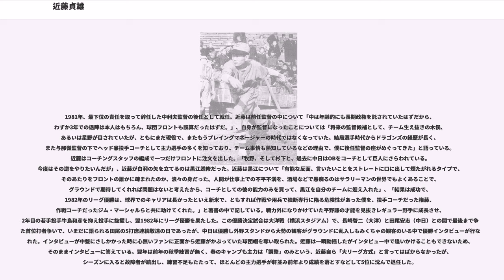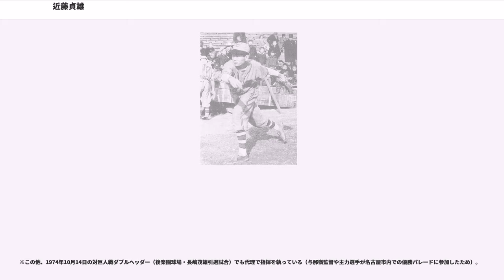近藤貞雄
近藤 貞雄（こんどう さだお、1925年10月2日 - 2006年1月2日）は、プロ野球選手（投手）・指導者・監督、野球解説者。

現役時代は西鉄軍、巨人、中日・名古屋で活躍し、引退後は中日、ロッテ、大洋、日本ハムのコーチ・監督を歴任した。

中日では、選手・コーチ・監督という異なる立場で優勝を経験した。

愛知県岡崎市出身。旧制愛知県立岡崎中学校から旧制法政大学を中退後、1943年に西鉄軍に入団。強打の一塁手として鳴らしたが、深刻な投手不足のチーム事情から石本秀一監督は、近藤の長身からの速球を見出し投手にコンバートした。同年、西鉄は資金難のため1年で解散に追い込まれてしまう。（なお、この「西鉄軍」は戦中の日本野球連盟活動停止前に解散したため、戦後に復帰を認められなかった。このため、二リーグ分立時に「西鉄（クリッパース）」としてパリーグに加盟した球団との間に直接的な繋がりはないが、氏の訃報に際しては「旧制・岡崎中学から西鉄（現・西武）入団」と書かれているものある。）

折しも徴兵による選手不足に悩む東京巨人軍の藤本英雄監督から申し出があり、1944年、黒沢俊夫らとともに巨人に移籍した（黒沢と共に、他球団から巨人に移籍した最初の選手となる）。登板しない試合には野手として出場したこともあるなどし、プロ野球が再開された2年後の1946年に大車輪の活躍でチーム最多の23勝をあげるが、秋季キャンプで滞在していた愛媛県松山市で散歩中、進駐軍のジープにはねられそうになったためそれを避けたところ、側溝に転落。そこにガラスの破片があったため、右手中指を負傷してしまう。戦後混乱期にあって迅速な治療を受けられず神経に深い傷を残してしまい、満足な投球ができなくなり巨人を自由契約になる。同僚だった千葉茂は「近藤の負傷が『別所引き抜き事件』の遠因になった」と評する。なお、近藤の右手中指は生涯第2関節から先が曲がったまま、元に戻ることはなかった。

巨人時代の同僚で中日に移籍していた宮下信明が中日の杉浦清監督に掛け合い、近藤は中日に移籍。移籍1年目の1948年、独特の3本指で投げる「疑似チェンジアップ（パームボール）」を開発し同年7勝、翌1949年7勝、1950年10勝と活躍した。この近藤の復活劇をモチーフに新東宝が「人生選手」という映画を製作した。この映画には近藤も出演している。天知俊一監督が復帰した1954年、チームがリーグ優勝を果たす。同年限りで引退。

1955年から1962年（野口〜第3次天知〜第1次杉下〜濃人監督時代）、1964年から1968年（第2次杉浦〜西沢〜第2次杉下監督時代）まで中日投手コーチを務めた。ルーキーイヤーから2年連続30勝をあげながら連投に次ぐ連投で肩を壊し、事実上投手生命を失った権藤博（後に横浜監督）の起用法に対する反省から、先発―中継ぎ―抑えの「投手分業制」を提唱。「甲子園準優勝投手」の鳴り物入りで入団しながら打線の援護に恵まれず、不振をかこっていた板東英二をリリーフエースとして起用することで実践した。板東は期待に応えて活躍。巨人・中尾碩志投手コーチとの論争などを経て近藤の「投手分業制」は球界に定着した。ただし、この件について、近藤は自著『野球はダンディズム'88』の中で「当時はまだ若輩で、濃人渉監督・石本秀一ヘッドコーチの権藤の使い方を、疑問の目で見ながらも、確たる理論的な裏づけもないまま、口を挟むことができなかった」と話している。実際に確信したのは、この5年後の1966年、フロリダの教育リーグでセネタースのピッチングコーチだった元ヤンキースのジョニー・セインから「投手の肩は消耗品」ということを教えられ、日本流の「投げ込み」や「酷使」が、確実に投手寿命を縮めることを確信したと書いている。また、コーチ時代に中日に在籍したポール・ホイタックの影響もあったといわれる。

その後は濃人の誘いで1969年〜1971年にロッテ投手コーチ。ロッテ時代には若手有望株であった村田兆治の投球フォーム改造に取り組み、その完成形は「マサカリ投法」として村田の代名詞となった。1972年に中日の監督に就任した与那嶺要の要請で、古巣中日にヘッドコーチ兼...